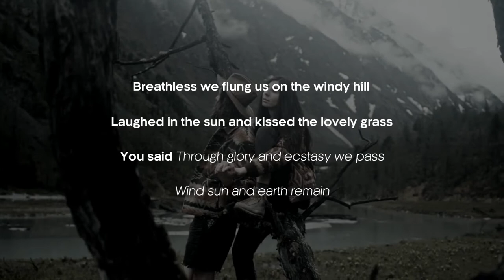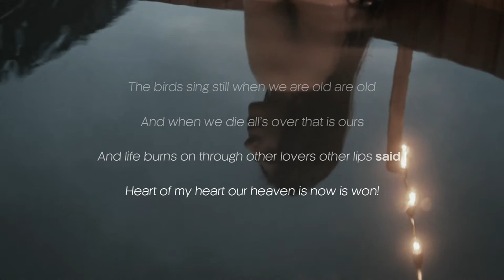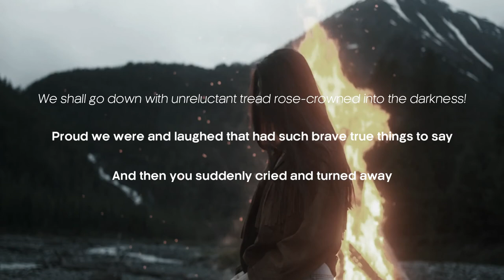The Hill - Rupert Brooke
Few writers have provoked as much excessive praise and scornful condemnation as English poet Rupert Brooke. Handsome, charming, and talented, Brooke was a national hero even before his death in 1915 at the age of 27. With its unabashed patriotism and graceful lyricism, his poetry was revered in a country that was yet to feel the devastating effects of two world wars. Brooke's early death only solidified his image as "a golden-haired, blue-eyed English Adonis," as Doris L. Eder notes in the Dictionary of Literary Biography, and among those who lauded him after his death were writers Virginia Woolf and Henry James and British statesman Winston Churchill. However, in the decades after World War I, critics reacted against the Brooke legend by calling his verse foolishly naive and sentimental. Despite such extreme opinions, most contemporary observers agree that Brooke—though only a minor poet—occupies a secure place in English literature as a representative of the mood and character of England before World War I.

Breathless, we flung us on the windy hill,
    Laughed in the sun, and kissed the lovely grass.
    You said, ‘Through glory and ecstasy we pass;
Wind, sun, and earth remain, the birds sing still,
When we are old, are old….’ ‘And when we die
    All’s over that is ours; and life burns on
Through other lovers, other lips,’ said I,
    ‘Heart of my heart, our heaven is nos won!’

‘We are Earth’s best, that learnt her lesson here.
    Life is our cry. We have kept the faith!’ we said;
    ‘We shall go down with unreluctant tread
Rose-crowned into the darkness!’… Proud we were,
And laughed, that had such brave true things to say.
—And then you suddenly cried, and turned away.

The poem deals with the ecstasy of love in the first part with a twist in the end. The poet and his lover are thrilled with their ecstatic love and find the world highly enjoyable. They fling themselves on the windy hill and kiss the lovely grass. They feel they have passed through the glorious experience of love and hope to grow old enjoying the birds' song and the sun's warmth. Through their conversation, they reveal their faith in the success of their love which enables them to face death undauntedly. They savor their victory over death and declare they have no fear of death. They hope to embrace death as easily as walking into darkness with a crown of roses, signifying victory. They feel proud and happy.
But suddenly they become aware of the ghastly fear of death and one of them turns his face away with tears in his eyes. Death, after all, will always remain a fearful truth!
There is a controversy about the \' lovers\'. As Brooke was bisexual, it could have been either a man or a woman. But it is immaterial. The subject matter is the victory of love over death and ultimately the invincible truth of death